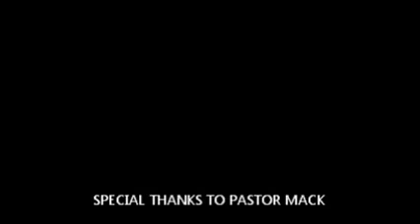Spiritual Israel Wedding | Detroit MI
Part 2 of Joseph and Alicia Bacon's wedding. Follow this wedding through a series of video clips taking from a small stylish church on the east side of Detroit, with family, cake exchange, toasting, and the bride throwing the wedding boquet, and Director Toney Tiger Anderson taking the grooms reef, for historical purposes. Follow this journey of joy, laughter and matramony.